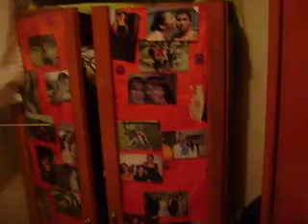inverno dos moradores de villa